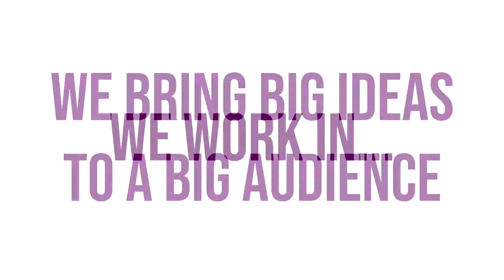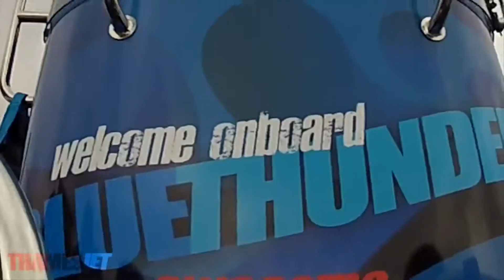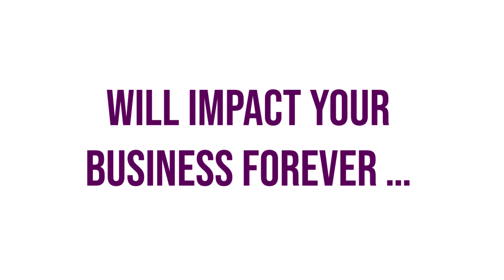Fusion Media | Industries we work in show reel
A short video detailing the industries that Kent based marketing agency Fusion Media works within.